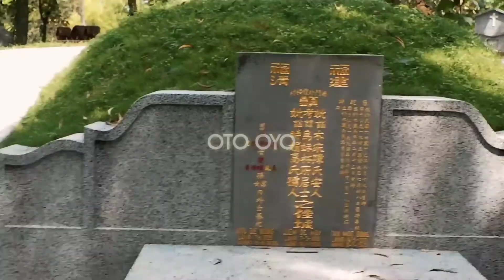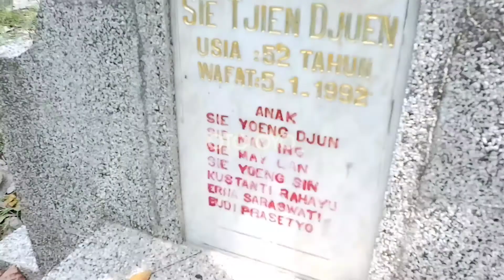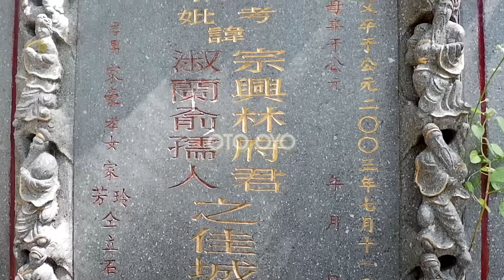Kuburan Cino, Tempat Memadu Kasih